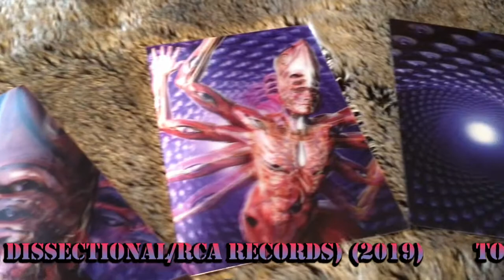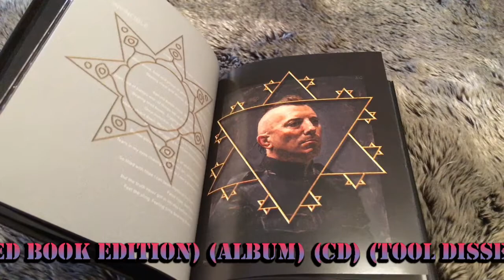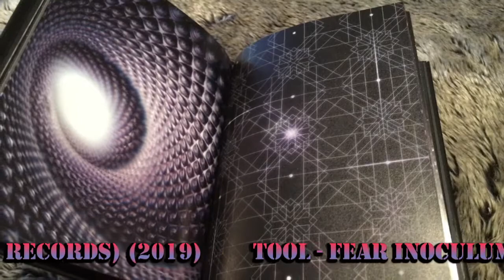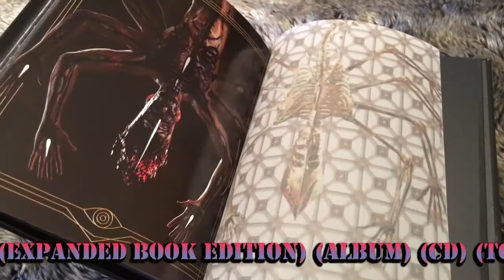CD Tool 2019 Fear Inoculum Expanded Book Edition